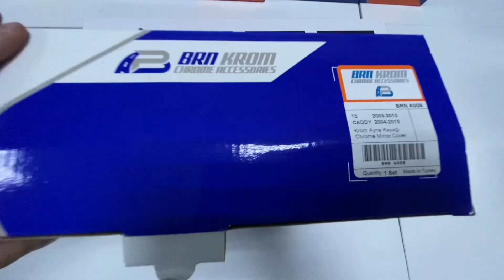Caddy 2004- 2015 Krom Ayna Kapağı